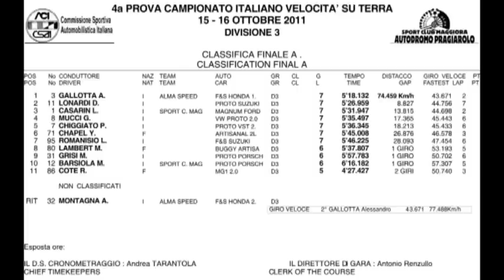Maggiora - Campionato Italiano Velocità su Terra - Finale Div. 3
Campionato Italiano Velocità su Terra
Maggiora (NO) - 15-16 Ottobre 2011
Finale A - Divisione 3